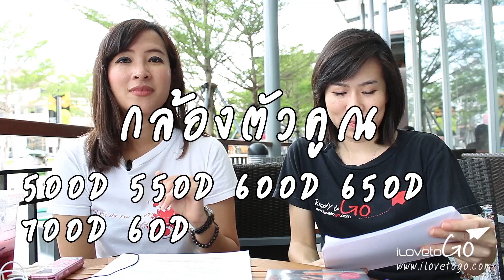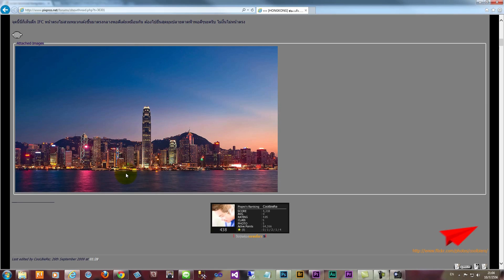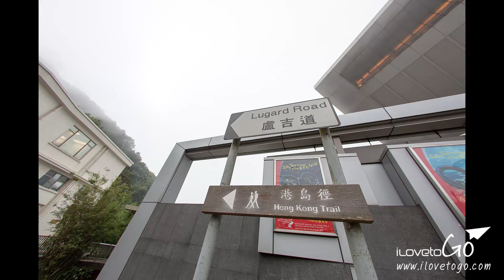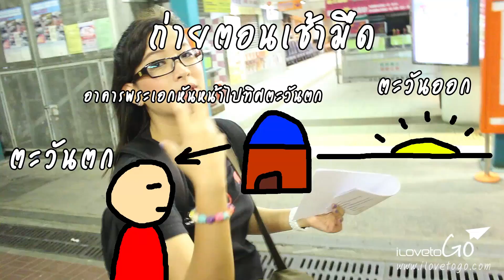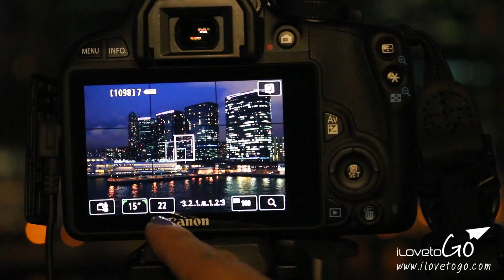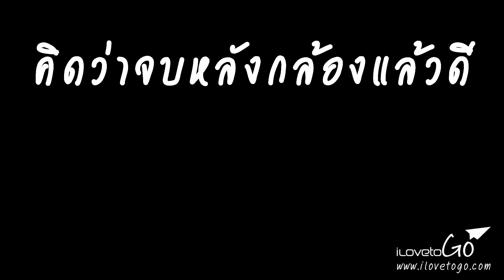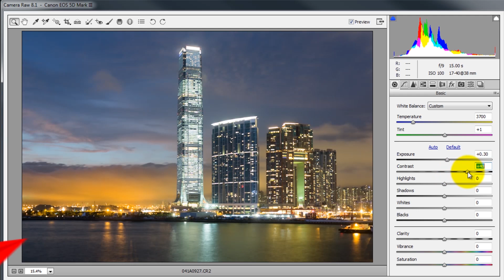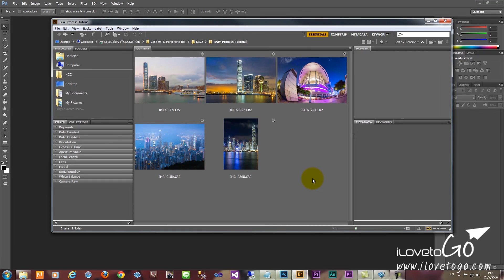Tip ถ่ายรูป74 ถ่ายรูปต่างประเทศหวังผล HongKong Cityscape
ทริปถ่ายรูป city scape ที่ต่างประเทศแบบหวังผล ที่ Hong Kong ดูให้เพลินๆ นะจ๊ะ
ดูภาพของทริปนี้ได้ที่นี่ค่ะ

ทริปนี้ได้แรงบรรดาลใจจากคุณ coolbiere